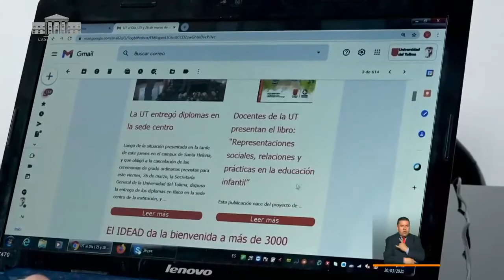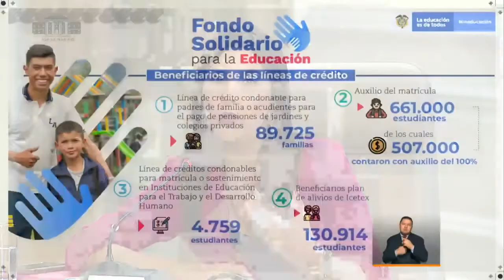PrevenciónYAcción​​​: Intervención Ministerio de Educación 6 de abril 2021